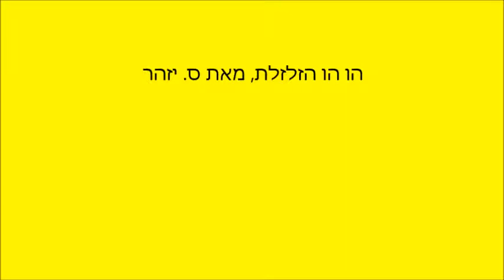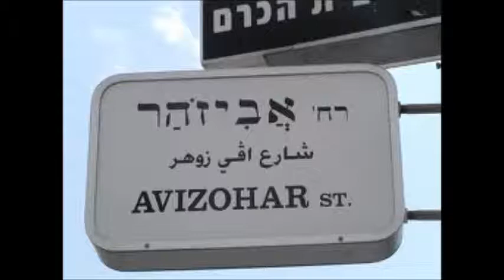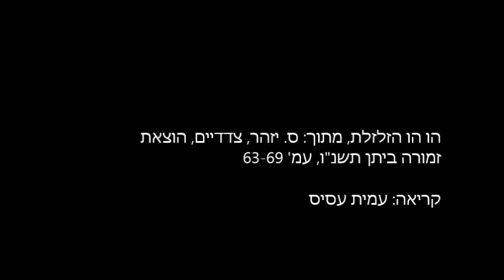הו הו הזלזלת, מאת ס. יזהר.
ס. יזהר, 'הו הו הזלזלת' מתוך: צדדיים, זמורה ביתן תשנ"ו עמ' 63-69.
קריאה: עמית עסיס